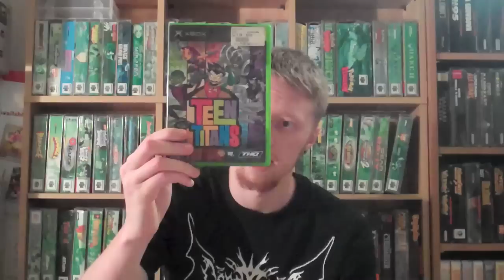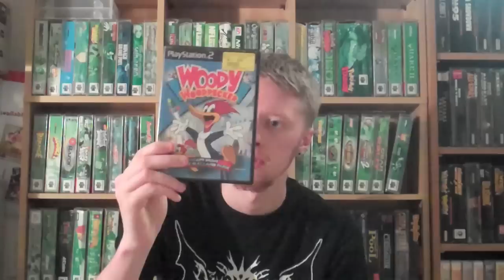Video Game Finds #94